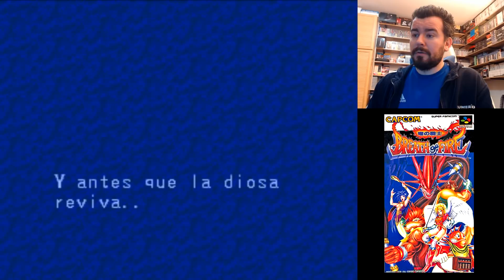BREATH OF FIRE (Super Nintendo) - La saga rolera de Capcom || GAMEPLAY en Español SNES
El primer juego de una saga de RPGs de Capcom que tuvo un éxito más que aceptable.